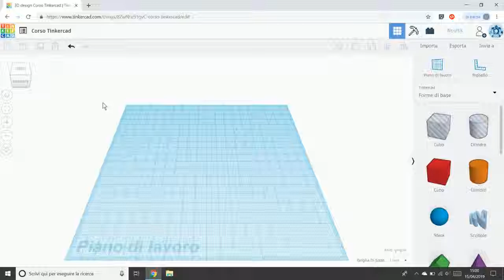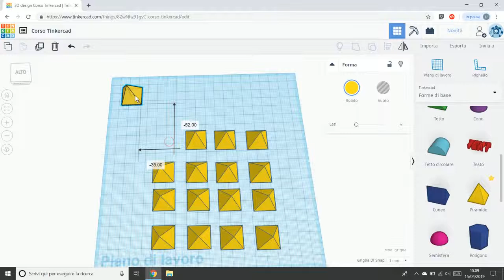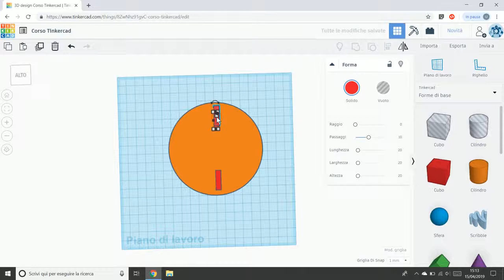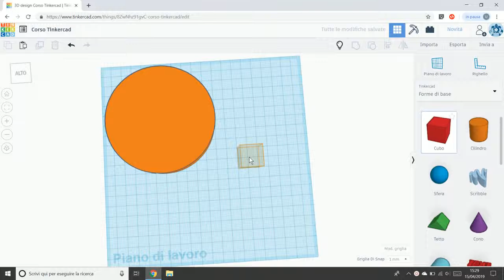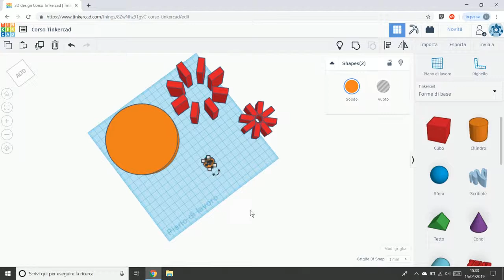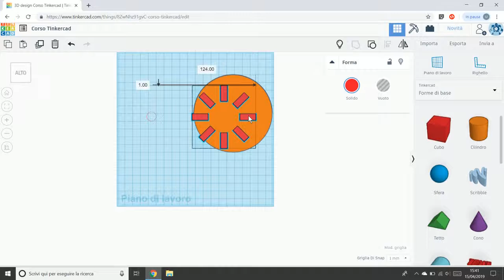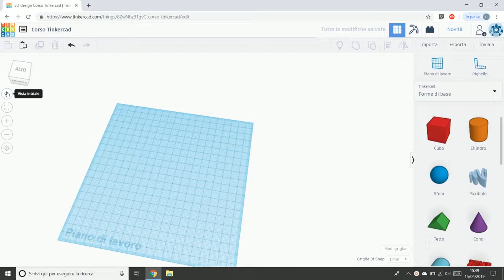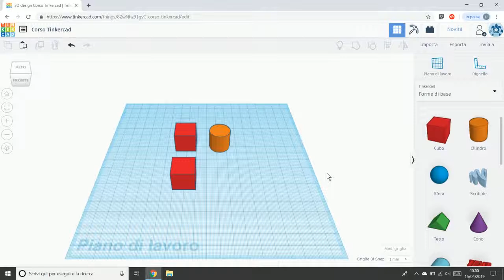8 Operazioni Avanzate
- Allinea
- Capovolgi
- Duplica